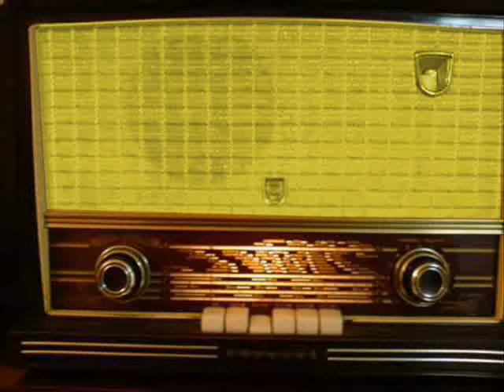ΒΟΥΓΙΟΥΚΑ ΜΑΡΙΑ - Ο ΠΑΠΟΥΣ.